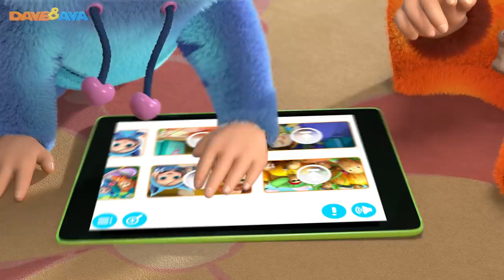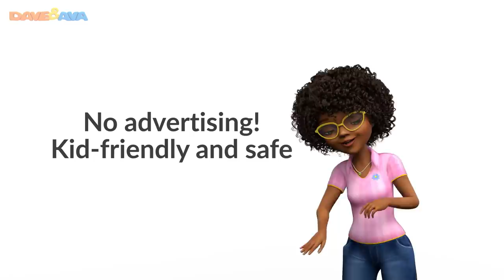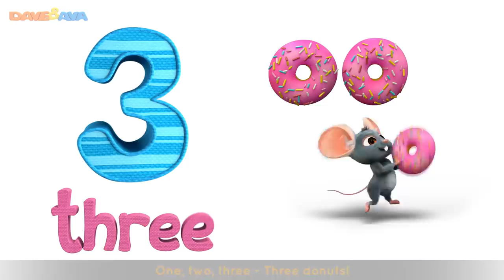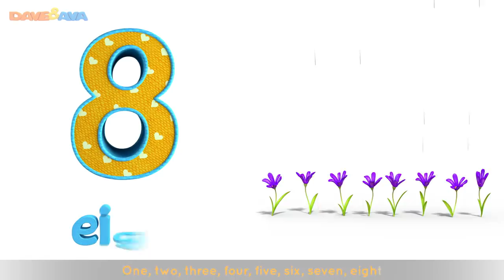🌤️ Rain Rain Go Away Song and More Nursery Rhymes and Kids Songs from Dave and Ava 🌤️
Rain Rain Go Away and More Nursery Rhymes and Kids Songs from Dave and Ava!
The nursery rhymes and kids songs are a perfect early learning resource! Dave and Ava - make kids creative and smart!

Go to your favorite nursery rhyme by selecting a title below:

00:50      Rain Rain Go Away
04:39      Wheels on the Bus
07:39      Halloween Song
10:19      Hey Diddle Diddle
12:44      Itsy Bitsy Spider
15:38      Pussy Cat, Pussy Cat
17:38      Head, Shoulders, Knees and Toes
19:24      Hickory Dickory Dock
22:17      Little Miss Muffet
24:25      This Little Piggy
26:48      Number Train
30:50      Halloween Finger Family Song
33:26      One Potato, Two potatoes
35:21      Wheels on the Bus – Animal Sounds Song
38:42      Miss Polly Had a Dolly
41:16      Humpty Dumpty
43:24      Jack and Jill
45:46      Bingo Song
48:27      Colors Song
52:09      Rig a Jig Jig
53:59      Five Little Ducks
56:42      ABC Song Part 2
59:19      Mary Had a Little Lamb
01:01:42     One, Two, Three, Four, Five, Once I Caught a Fish Alive
01:03:35     Row Row Row Your Boat

🌈 Head Shoulders Knees and Toes | 3D Rhymes for Kids and Baby Songs from Dave and Ava 🌈